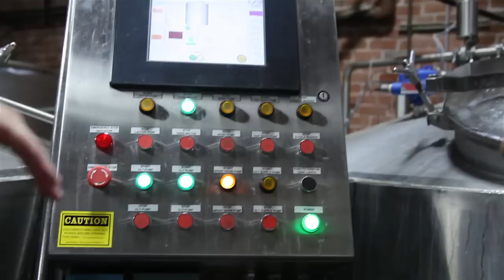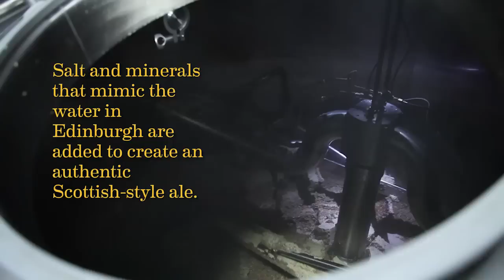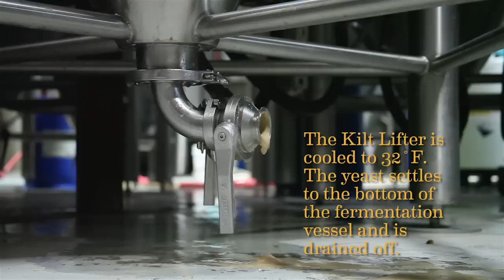A Peek at Four Peaks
Behind-the-scenes video of our photo shoot at Tempe's Four Peaks Brewery, plus a preview glimpse of several new Valley microbreweries.